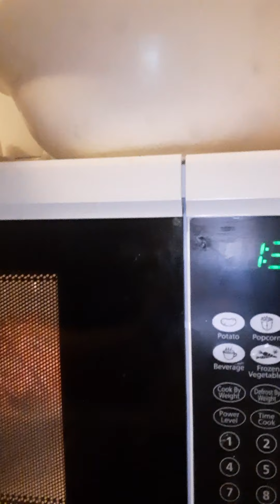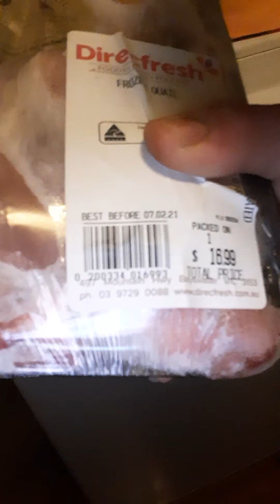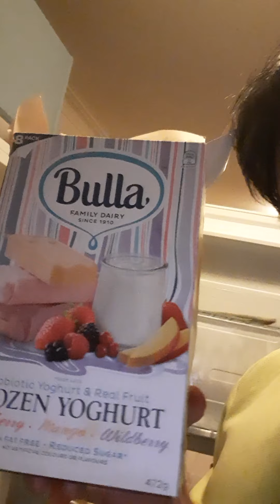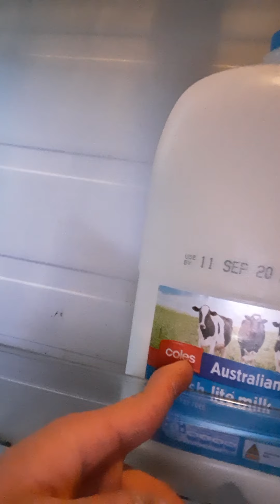KTLA 5 Karen Music Channel ๑๓/Sep/๒๐๒๐